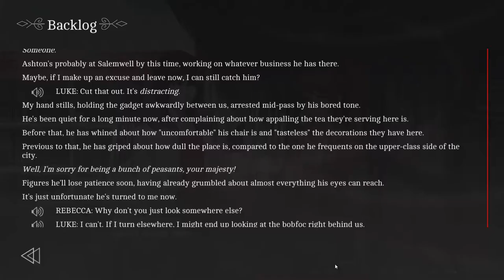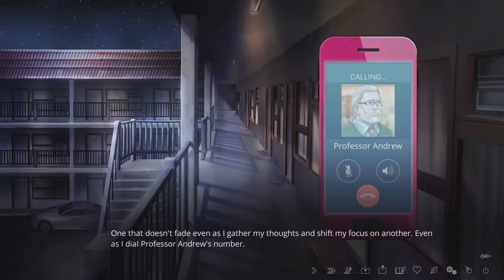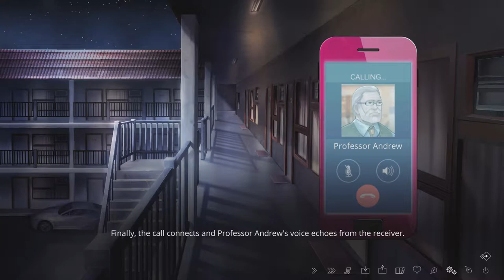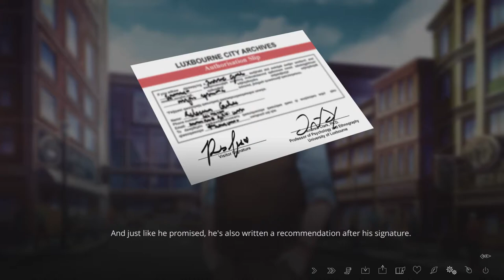DON'T TURN AROUND! - The Letter - Part 15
Rebecca does her best to enjoy the housewarming party set by the Wrights. However, Aston's unexpected presence make things more difficult for her.